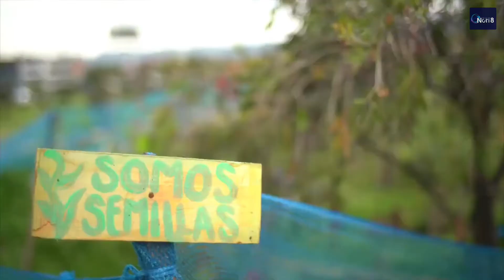La reina de belleza que le apostó a las huertas urbanas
VÍA: NOTI 8 / 13:24